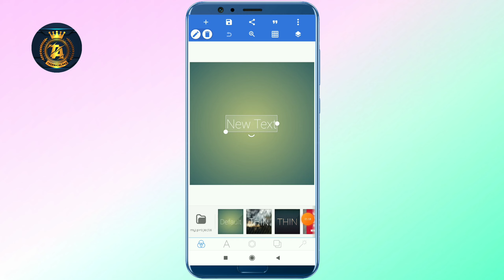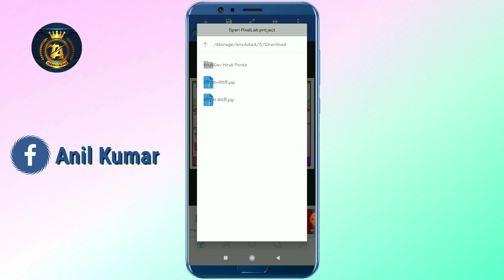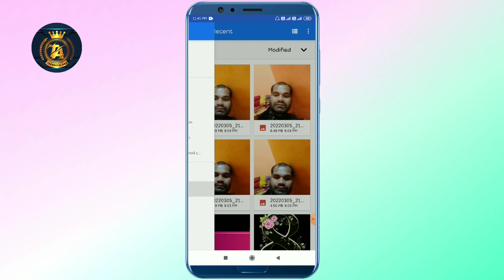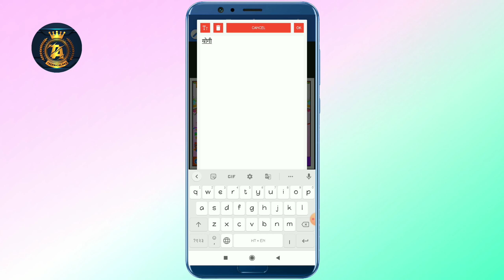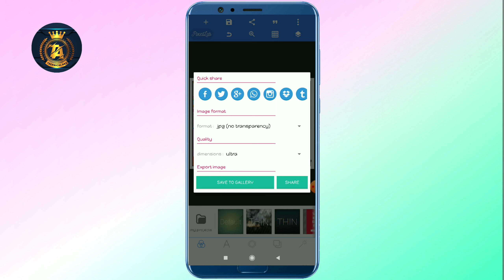Holi Ka Group Poster Kaise Banaye। Holi Ka Group Banner Banana Sikhe। Holi Group Banner Editing 2022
Application Links

Kinemaster Without water markApp:–

🎈 TELIGRAM–👉👉👉👉👉👉👉👉👉👉👉

Holi Ka Group Poster Kaise Banaye
Holi Ka Group Banner Kaise Banaye
Holi Ka Group Poster Banana Sikhe
Holi Ka Group Banner Banana Sikhe
Holi Group Banner Editing 2022
Holi Group Poster Editing 2022
Mobile Se Banner Banana Sikhe
Mobile Se Poster Banana Sikhe
Mobile Se Editing Karna Sikhe
Mobile Se Poster Design Karna Sikhe
All Editing Karna Sikhe Mobile Se
Poster Design Karen
Banner Design Karen

All PNG Or Banner Ke Liye Teligram Join Kare